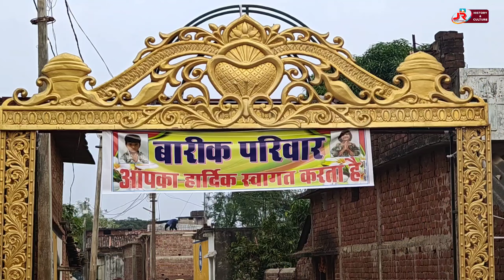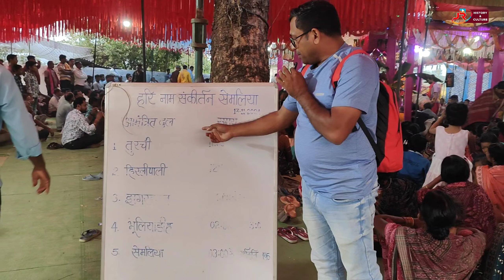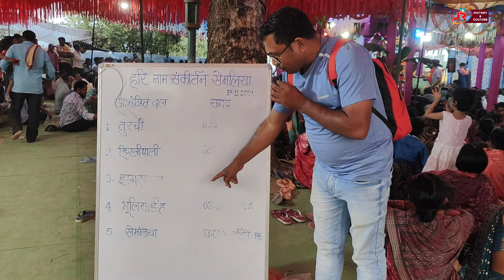Anjana Kebe Kirtan Start Karibe ? Semelia CG Namjagyan Vlogs || Prabhat Sahu